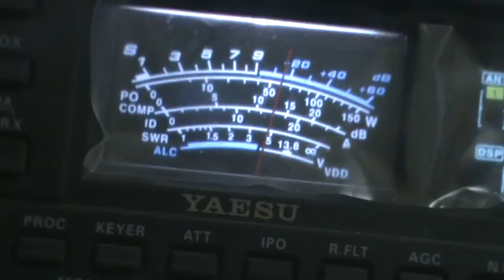A61BK A71CT VU2DK